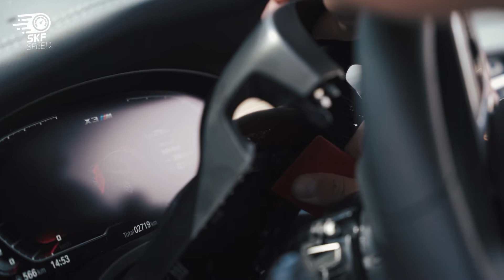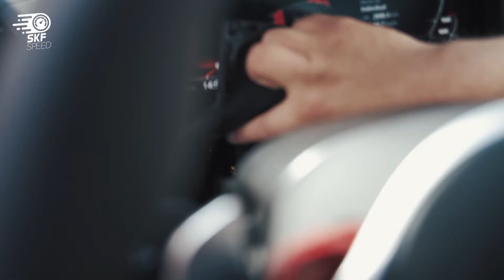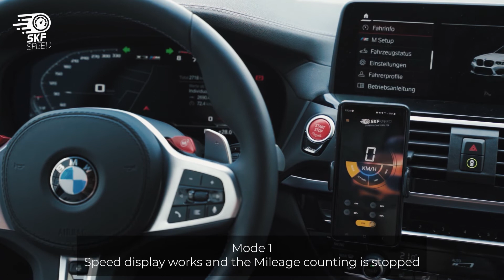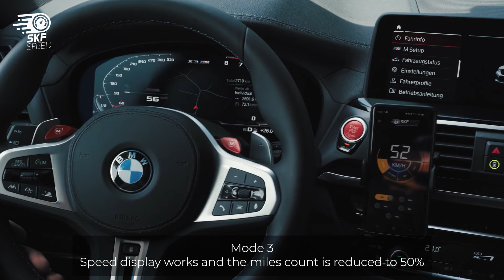Mileage Blocker | BMW X3 M Competition | Odometer Correction Tool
This video shows how to use the Mileage Blocker on BMW X3 M. This is an extraordinary device that stops the mileage recording process untraceably from all control units of your vehicle.

WHAT MAKES THE MILEAGE STOPPER FOR BMW X3 M SUPERIOR TO THE ODOMETER CORRECTION TOOL?
You may come across these terms interchangeably, however, they are drastically different modules in terms of lasting effect and purpose. Odometer blocker for BMW X3 M can be used for testing purposes and freezes kilometers / miles counting from all ECUs. Hence, the information is altered unconditionally and cannot be retrieved by any means even after removing the module. On the contrary, the Odometer Correction tool simply is plugged through the OBD port and solely rolls back the mileage figures on the odometer, but cannot remove it from all the control units.

WHAT MAKES OUR ODOMETER STOPPER FOR BMW X3 M UNIQUE?
The satisfaction of our customers is the main priority. Hence, we only produce a Mileage Blocker for BMW X3 M with premium-quality components. We produce all our devices in Germany and ship throughout the world. Even though you may come across many counterfeits of our module with cheaper prices, they cannot offer the same quality and performance as we do. We only use heat-resistant components to make sure that the heat that is usually generated in vehicles does not affect the performance of our device and consequently, it lasts much longer than our competitors’ modules.
The only Mileage Stopper for BMW X3 M that comes with a mobile application

Mileage Stopper for BMW X3 M has a 30-day return policy and unlimited technical support
When it comes to a complex system of cars, you can never be certain how a third-party gadget will fit in your vehicle. Hence, our technicians are always willing to answer any how-to questions. Similarly, our 30-day return policy allows our customers to test the device for compatibility and if they encounter any difficulties, they can return the device and get a refund accordingly. We strive to make online purchases on Super Kilometer Filter 100% risk-free and such post-purchase service is what makes us special. Even though most of our customers never encounter any difficulties with our jammers we will be happy to help you with any question that you may have.

Our Odometer blocker for BMW X3 M is sometimes referred to as CAN (Controller Area Network) freezer and that is for a reason. Even though the general purpose of such devices has to be halting the mileage recording process from all ECUs, some manufacturers fail to penetrate the CAN-BUS system entirely and some control units still keep counting the mileage. Even if one unit has stored such information, OBD scanners will be able to retrieve this information. At SKF we make sure that the recording process is stopped from all control. If in the case of different manufacturers, it can be traceable with appropriate tools, we make sure that the modules that we provide make this process 100% untraceable.

What is most fascinating about the odometer stopper for BMW X3 M is the fact that it can be installed easily without much struggle. If you are one of those DIYers, who admires installing new gadgets this is an amazing tool to install. It is a plug-and-play device that is installed behind the dashboard. The time required for installation depends on the difficulty of removing a dashboard that varies from vehicle to vehicle.

Doesn’t cause any flaws in the CAN-BUS System
In order to halt the mileage recording process, it is inevitable to interfere with this data exchange process. Contrary to its counterfeits, the device from Super Kilometer Filter offers flawless performance.